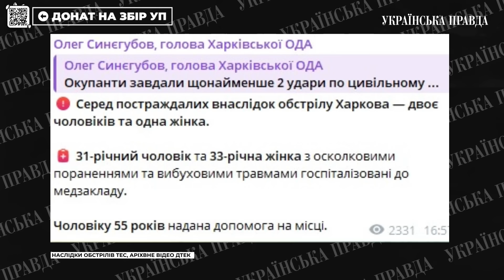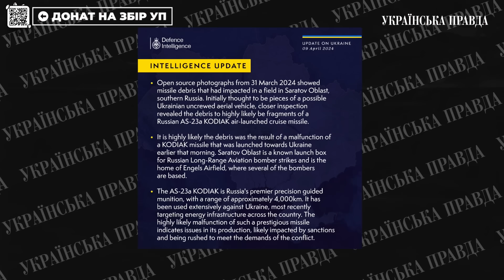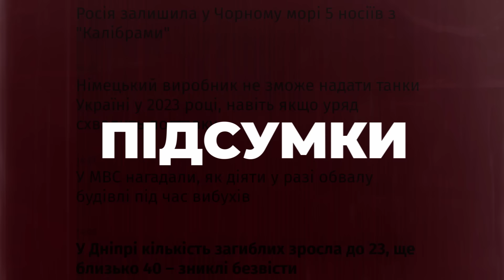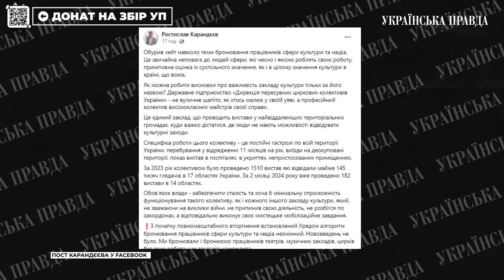ЗАКОН ПРО МОБІЛІЗАЦІЮ розглянуть цього тижня / УДАР ПО ХАРКОВУ / БПЛА атакували авіацентр у РФ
У підсумках дня 9 квітня говорили про таке:

– Росія стирає Харків на порох

– Українські БПЛА атакували авіаційний центр у Воронезькій області

– Кремль намагається дестабілізувати Молдову

– Мобілізаційний закон може бути розглянутий в Раді вже цього тижня

– Бронювання від мобілізації отримали працівники цирку та футболісти